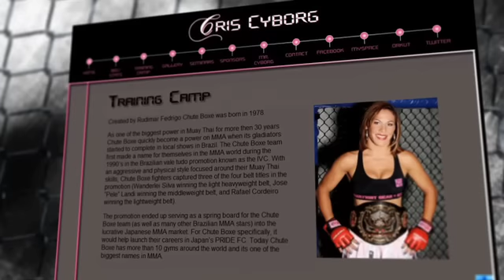Cyborg - The Fights, Playboy Offer, Fedor & More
Strikeforce Episode Cris Cyborg Santos